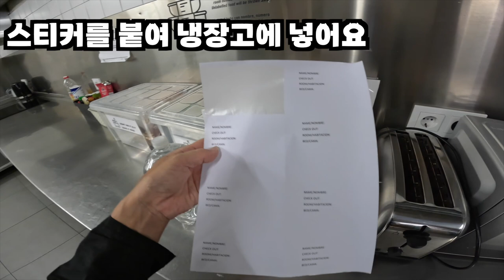[로지스쿨]새벽기차야 기다려줘/바르셀로나 산츠역에 헐레벌떡/스페인 모험 7탄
이 영상은 9월 13~15일 바르셀로나에서 머물며 찍었습니다.
마드리드에 비한다면 바르셀로나는 너무 도시느낌이라서
정신 사납다는 생각이 들었는데
사람에 따라서는 바르셀로나에 푹빠져 매년 찾아오는 사람도 있더라고요.

바르셀로나는 무엇보다도 자전거도로가 잘 정비되어있고
여러모로  살기 좋은 곳인 것 같습니다.